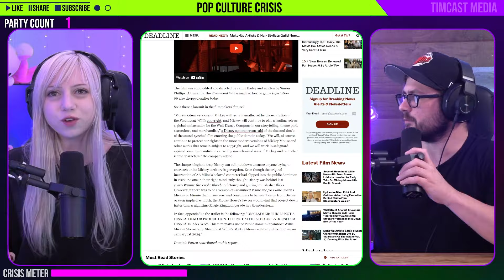Mickey Mouse Horror Movie Drops as Character Enters Public Domain